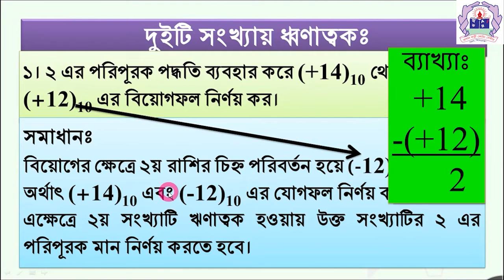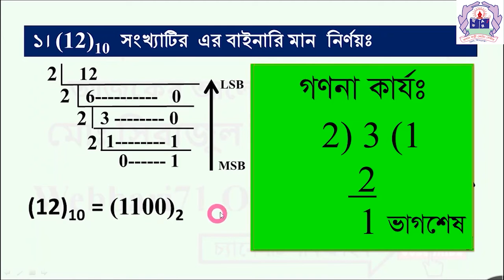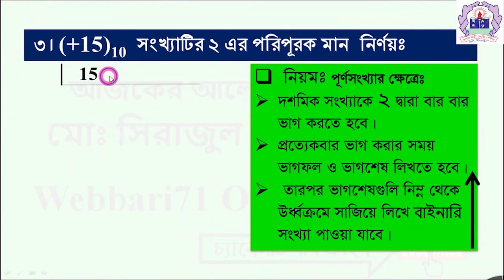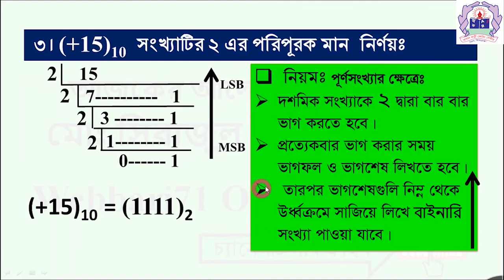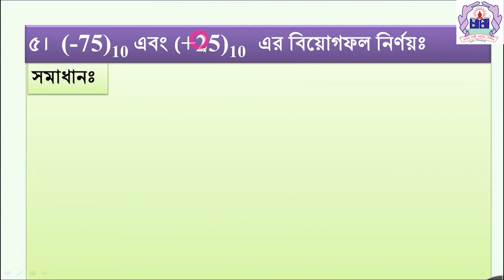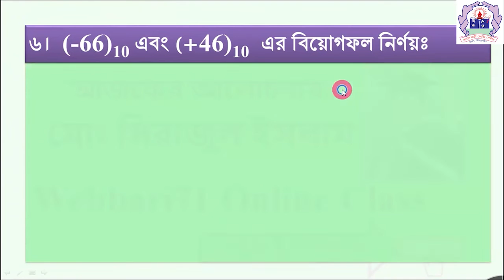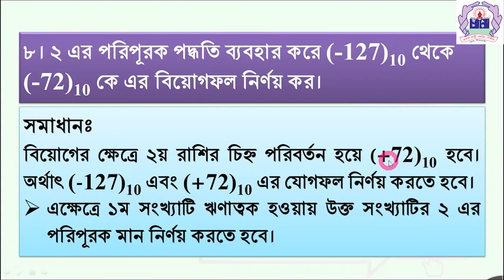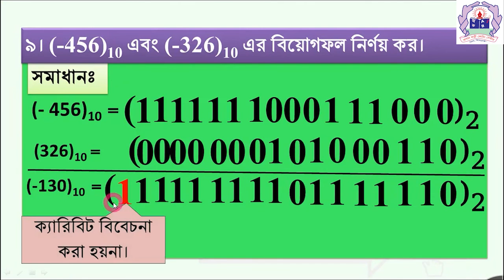HSC ICT 3.1 ( ২ এর পরিপূরকের বিয়োগ ) LECTURE-17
Institution: নারায়ণপুর রাবেয়া ডিগ্রি কলেজ,বেলাব//বাগানবাড়ী কোচিং সেন্টার,ভৈরব//
সকল Live Classes পাবে আমাদের এই Baganbari Xpress Live Channel এ! তাছাড়া, Baganbari Xpress  Channel এর সাথে শেখা কখনও থামিও না, যেখানে তুমি পাবে ভিডিও টিউটোরিয়াল যা থেকে শিখে তুমি কুইজ দিয়ে নিজেকে যাচাই করে নিতে পারো, নিজের দক্ষতা বাড়ানোর জন্য পাবে অসাধারণ প্রশিক্ষক যারা তোমাকে নির্দেশনা দিবে। Baganbari Xpress  Channel এ তুমি পাবে লাইভ ক্লাস, নাইচ ভিডিও, ব্লগ, ডেভেলপমেন্ট সেকশন, স্মার্টবুক যার মাধ্যমে পুরো শিক্ষাগ্রহণ প্রক্রিয়াই হয়ে উঠবে আনন্দদায়ক এবং সকলে সুযোগ পাবে যাতে তারা শেখার, অনুশীলনের এবং উন্নতি করতে পারে